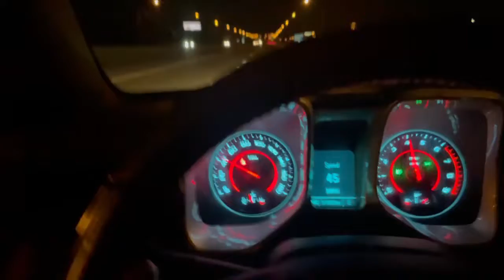CAMARO SS 6TH GEN VS CAMARO SS 5TH GEN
KVION JACKSON